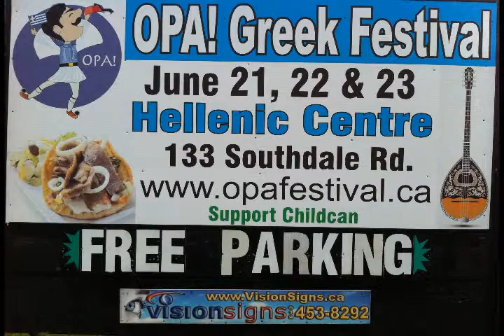OPA GREEK FESTIVAL---LONDON,ONTARIO---2013---PART 20